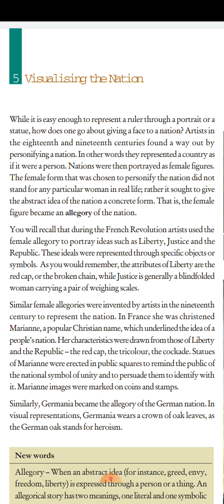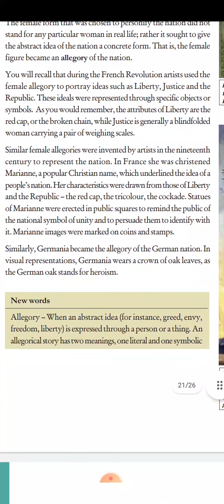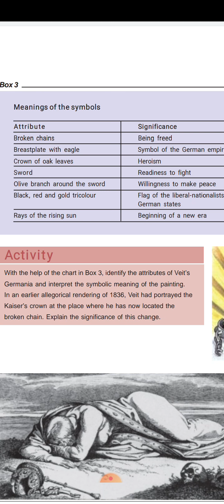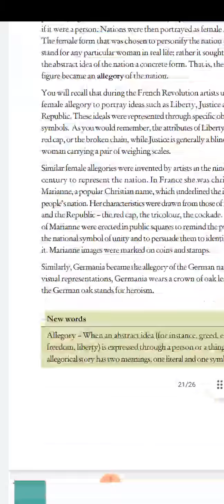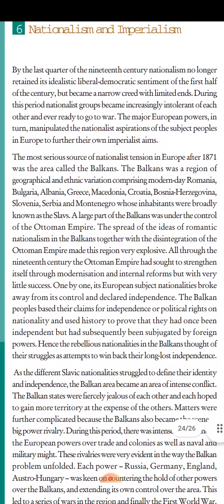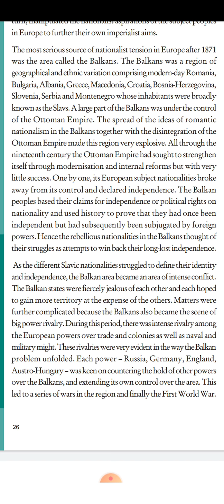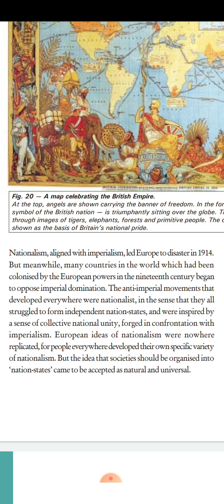Vsdps class 10th History ch 1 part 7